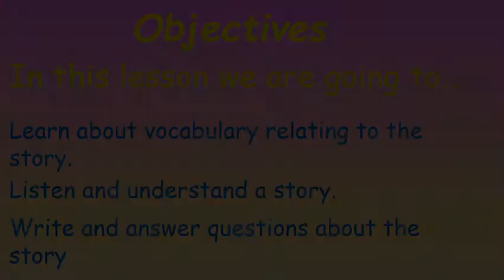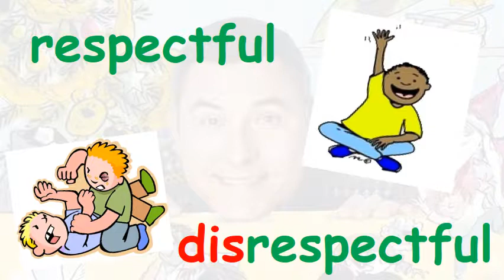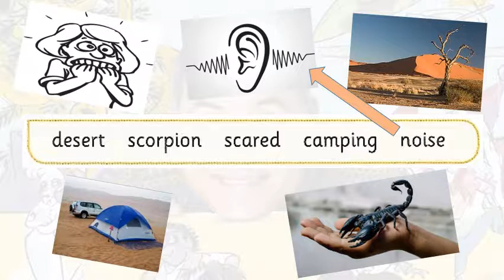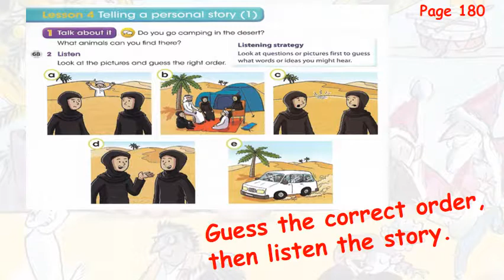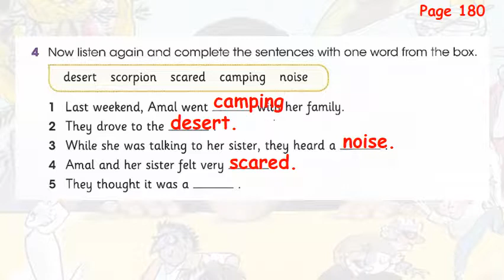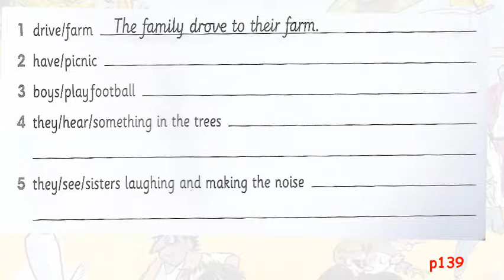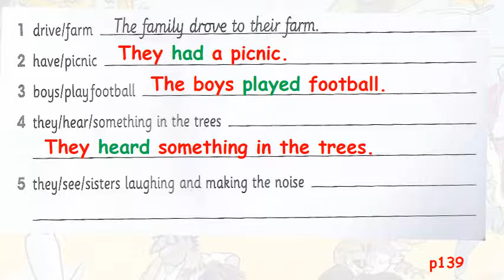UNIT 12 lesson 4 PRESENTATION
Please excuse copyright infringements. For educational, non-profit use only